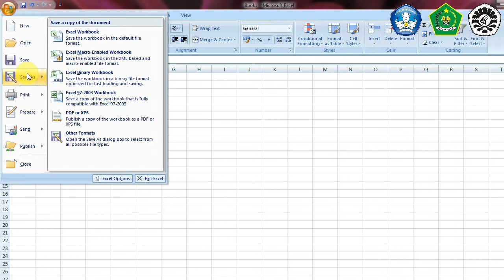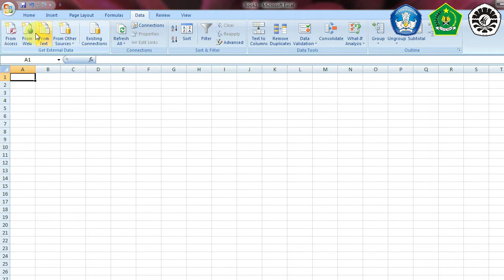Media Belajar PPG UNM Kemenag Tahap 1 Tahun 2022. Tab Menu Pada Microsoft Excel 2007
Tab Menu Pada Microsoft Excel 2007